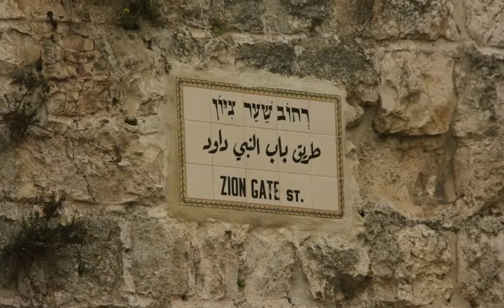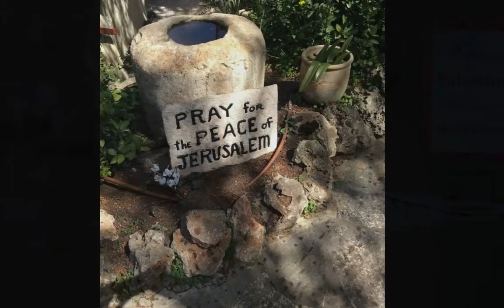The Holy Land 2014 HD 720p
North Coast Calvary Chapel Trip to the Holy Land (Isreal/Jordon) 2014